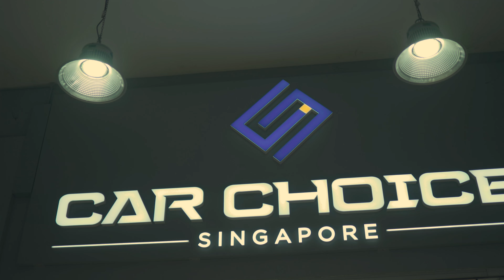Ryan & Evangeline Gender Reveal highlight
Congratulations, Ryan and Evangeline!

May the upcoming gender reveal fill your hearts with joy and excitement as you eagerly await the newest addition to your family. Wishing you both a memorable and enchanting celebration surrounded by love, laughter, and cherished moments. Here's to a future filled with endless blessings and unforgettable memories as you embark on this beautiful journey together.

Cinematography : @jd_filmproduction
Photography : @bkingphoto

Camara setup: @sonysingapore

View our latest film works at ❤️